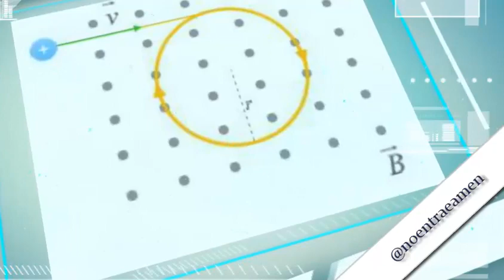Ebau Campo magnético 5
Un positrón, partícula idéntica al electrón, pero con carga positiva, es acelerado mediante una diferencia de potencial ΔV para posteriormente introducirse en una región del espacio en la que hay un campo magnético B = 5 µT perpendicular a la velocidad del positrón. Sabiendo que el radio de la órbita circular que describe el positrón es 50 cm, obtenga: a) El valor de la diferencia de potencial ΔV utilizada para acelerar el positrón. b) El valor de la frecuencia angular de giro del positrón en dicha órbita.
Datos: Valor absoluto de la carga del positrón, e =1,6·10-19 C; Masa del positrón, mp =9,1·10-31 kg.